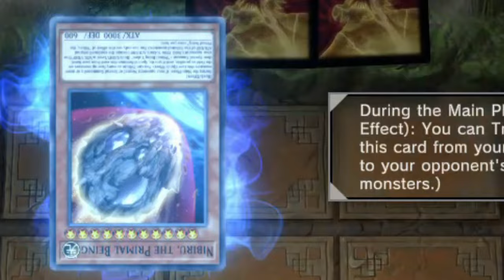Max Rank D/D/D Gameplay [Yu-Gi-Oh! Master Duel]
Master 1 Play. New Guide soon!

Time Stamp:
00:00 Intro
00:14 Snake eye
02:14 Stun
03:26 Ninja
06:05 Tear
09:09 Runick Stun
11:15 Snake Eye evolzar
14:57 Snake eye Rescue Ace
17:35 Snake eye II
20:45 Decklist & Outro

Songs used in order:
LaTale - Hot Blood
Back to 2001 Part 3 - Yu-Gi-Oh! 5D's Tag Force 6 OST
xi-on cosmic wind
Tekken Tag 2: Plucking Tulips